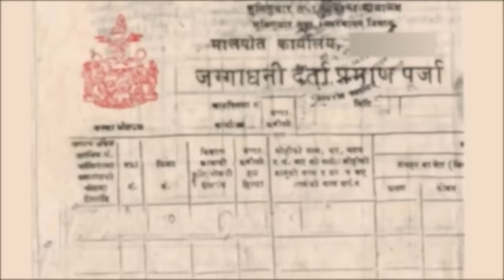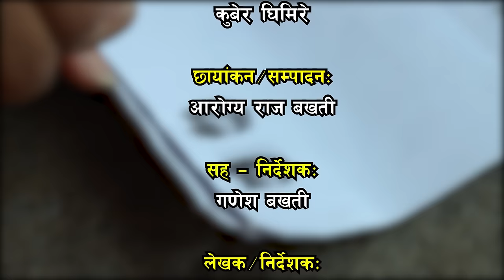JIUNI || जिउनी || Episode 9 || JEEVAN THAPA, SATYA DEBI THAPA, SARITA KARKI | NEW NEPALI TELEFILM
ARTIST:
JIWAN THAPA
SATYA DEBI THAPA
SARITA KARKI
MINA G.C.
GANESH BAKHATI
KRISHNA TIMALSINA
SANJU KARKI
RABEENA BHANDARI

Writer/Direction: JEEWAN THAPA
Co-Direction: GANESH BAKHATI
Post Production : NUTAN MEDIA
Camera/Edit: AROGYA RAJ BAKHATI
Makeup: SARITA KARKI